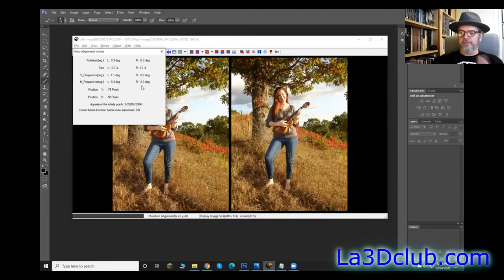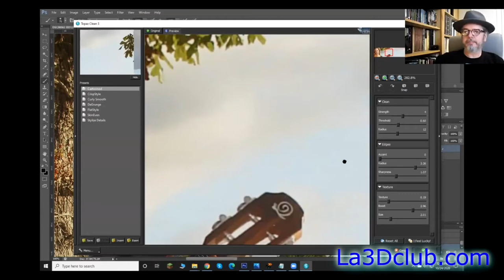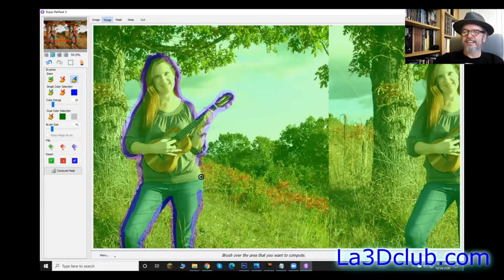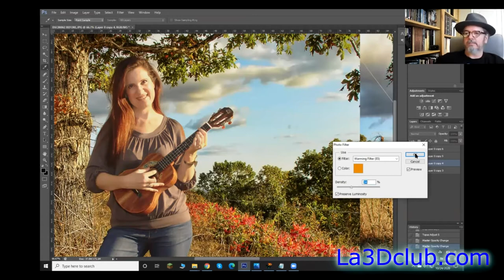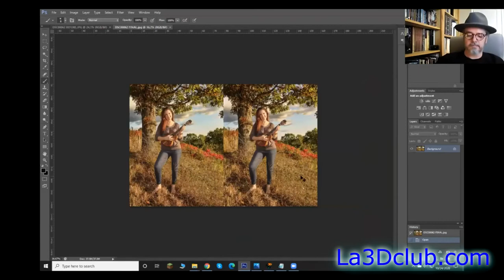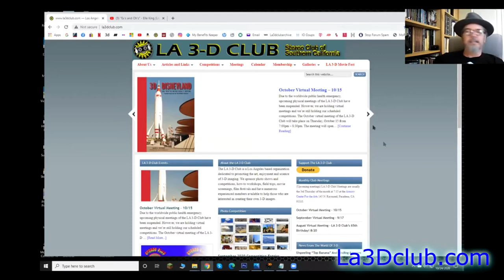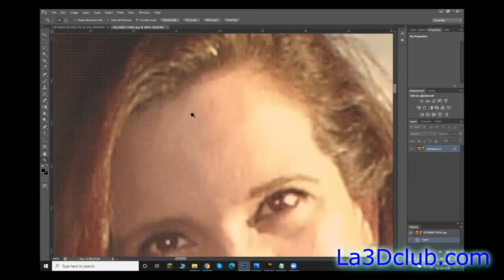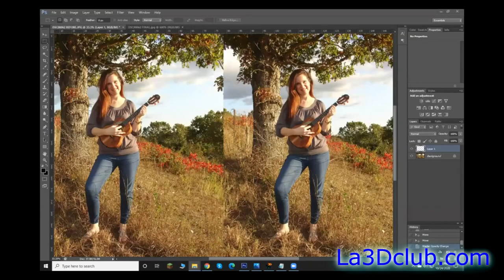LA 3D Club Workshop 4: Getting the Most From your 3D Photos with Carl Wilson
Award winning 3D photographer Carl Wilson explains how to get the most from your 3D photos.  Workshop director David Kuntz introduces him and Eric Kurland edited this video.  This is actually the first workshop recorded as the workshops were Carl‘s idea.  Since it is so advanced we moved it to number four.